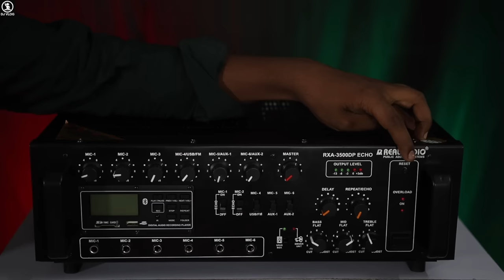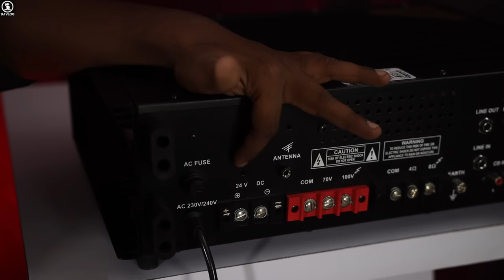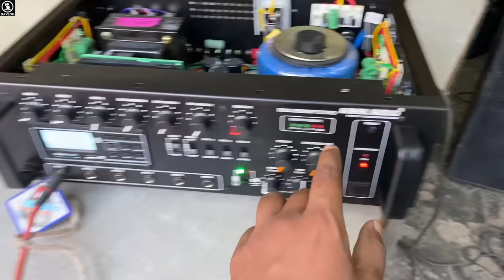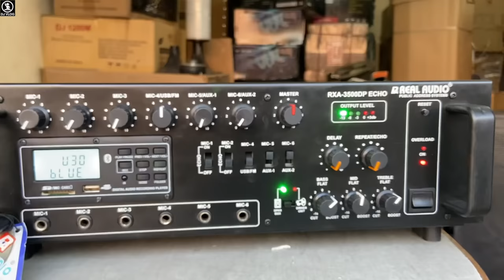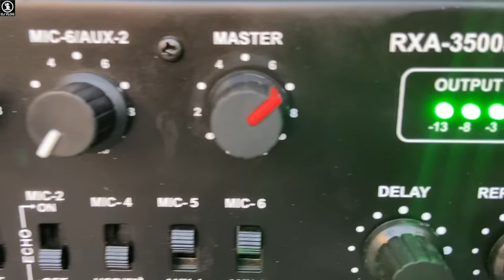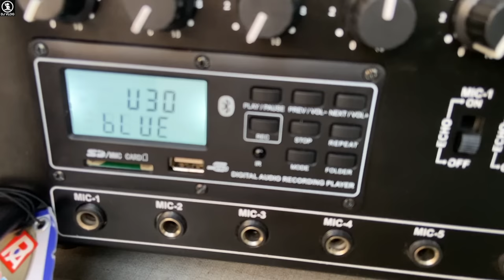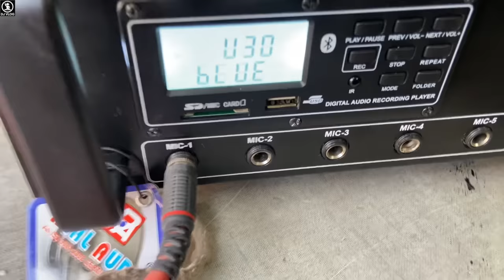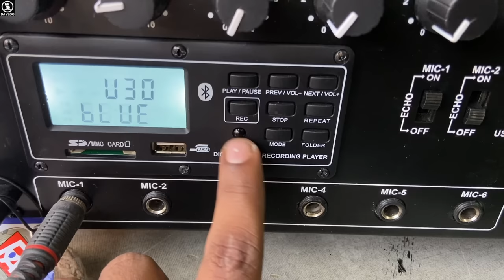इसमें सब है।350 Watt का Amplifier With Bluetooth Recording Echo Mic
Model=RXA3500 DP(BT) Echo
Price=11500